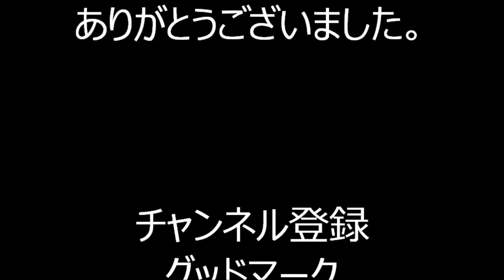令和おどり 2022年港区・竹芝盆踊り 1日目３９ 第四部３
2022年3月12日～13日に、東京都港区にあります、東京ポートシティ竹芝1階ポートプラザで行われました、「第一回竹芝盆踊り」の会場1日目の様子です。